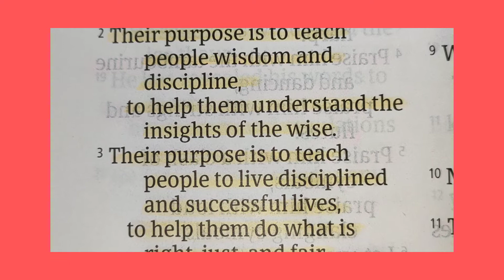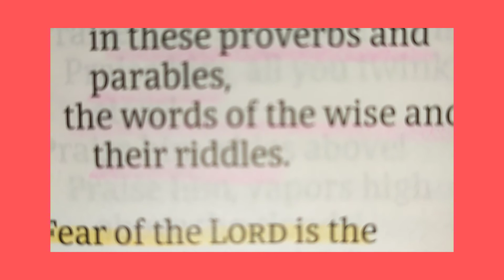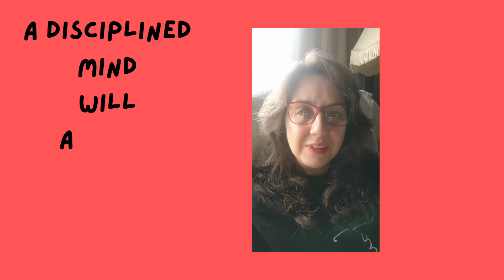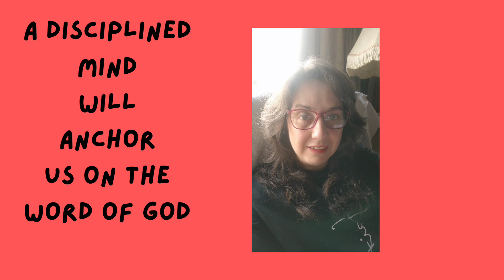Discipline leads to success